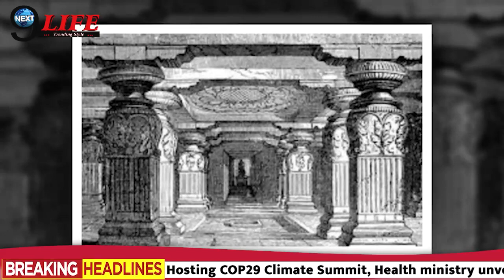बॉलीवुड की इस फिल्म ने दशकों पहले बनाया था सबसे ज्यादा गानों का रिकॉर्ड, मूवी में थे कुल 71 गीत C